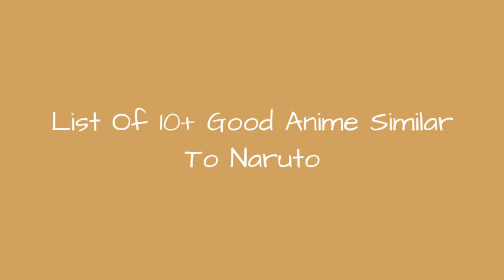List Of 10+ Good Anime Similar To Naruto ➊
Almost all of us have watched it, but what are some good anime like Naruto that are similar in nature? The show has been around for over a decade, but after you've consumed everything that it has to offer, why not branch out and find some anime that are similar to Naruto or Naruto Shippuden. This list is only a start- we want anime fans like you to add your favorite anime series that are like Naruto to this list, so that others can vote on them and help grow the list.If you haven't seen a show on this list, don't downvote it! Try to keep your judgement fair as you vote things up and down.Photo: Wikimedia Commons/CC-BY
0:00 - Intro
0:00:08 - Mushibugyo
0:00:15 - Nabari no Ou
0:00:22 - Flame of Recca
0:00:29 - Basilisk
0:00:36 - Buso Renkin
0:00:43 - Ninja Scroll
0:00:50 - World Trigger
0:00:57 - Reborn!
0:01:04 - Nurarihyon No Mago
0:01:11 - Rurouni Kenshin
0:01:18 - InuYasha
0:01:25 - Yu Yu Hakusho
0:01:32 - Dragonball
0:01:39 - Sword Art Online
0:01:46 - Soul Eater
0:01:53 - One-Punch Man
0:02:00 - Dragon Ball Z
0:02:07 - Avatar: The Last Airbender
0:02:14 - One Piece
0:02:21 - Fullmetal Alchemist: Brotherhood
0:02:29 - Fairy Tail
0:02:36 - Bleach
0:02:43 - Hunter x Hunter
0:02:50 - Black Clover
0:02:57 - My Hero Academia